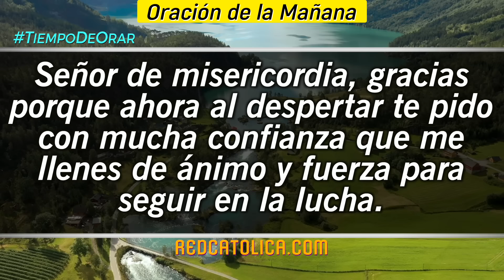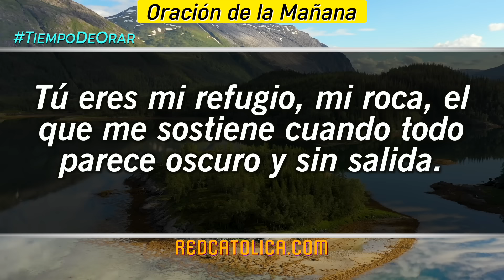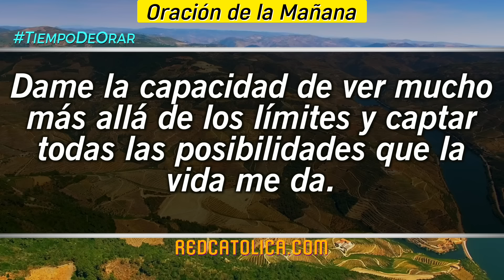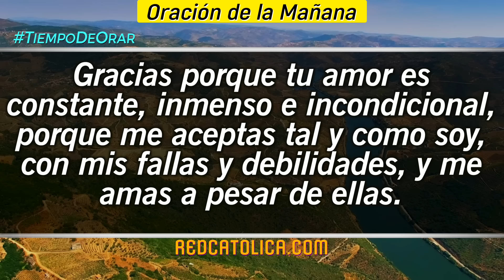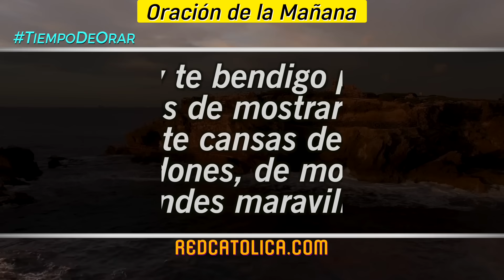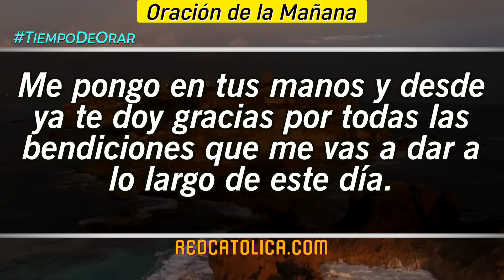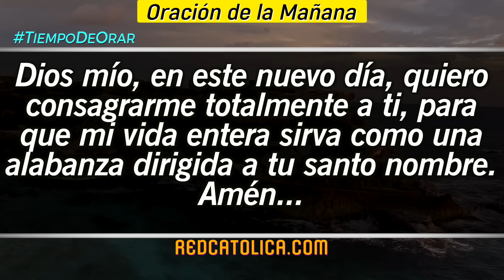Oracion de la Mañana De Hoy Jueves 03 de Octubre - Salmo 41 Tiempo De Orar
Oración de la Mañana del día de Hoy Jueves 03 de Octubre 2024